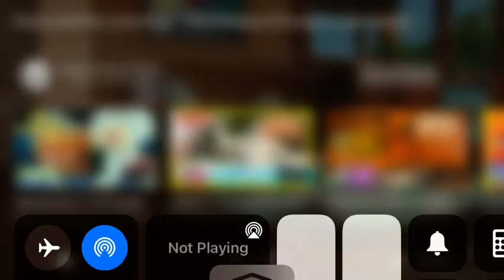Lemming cours original boomerang